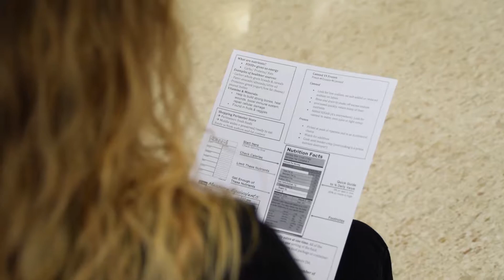Cooking Classes | SFA's Lifestyle Medicine Association